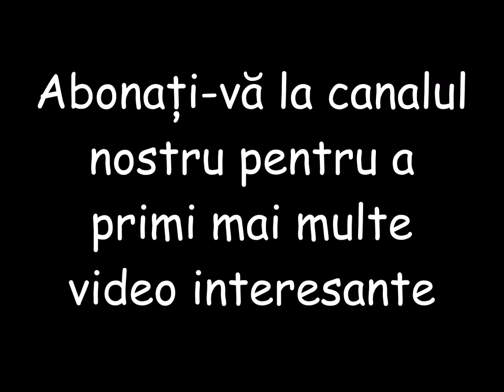Diferite specii de găini și cocoși interesante